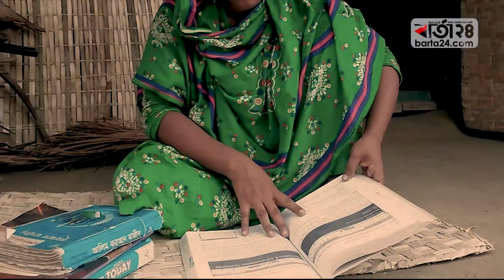সহযোগিতা চায় দরিদ্র শিক্ষার্থী সানজিদা... | Barta24.com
অভাবের তাড়নায় লেখাপড়া বন্ধের উপক্রম হয়েছে মাদরাসা ছাত্রী সানজিদা আক্তারের। তিনি গৌরীপুর ইসলামাবাদ সিনিয়র মাদরাসার আলিম প্রথম বর্ষের শিক্ষার্থী। মাধ্যমিক পর্যন্ত বিনামূল্যে বই পেলেও উচ্চ মাধ্যমিকে ভর্তি হওয়ার পর টাকার অভাবে নতুন বই কিনতে পারেননি। সহপাঠীদের কাছ থেকে ধার করে বই এনে লেখাপড়া চালিয়ে যাচ্ছেন তিনি।